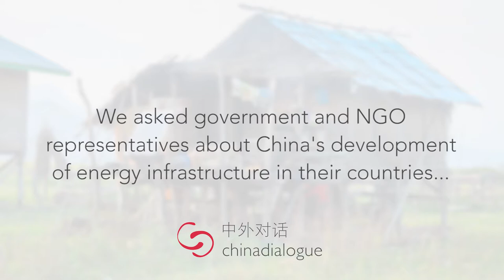How is China’s overseas energy investment impacting the global south?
China has emerged as a major player in overseas development in recent years with mixed results for the environment and climate change.

chinadialogue spoke to recipient countries about the impact of projects on development and climate resilience.